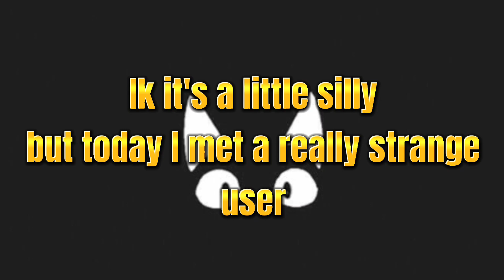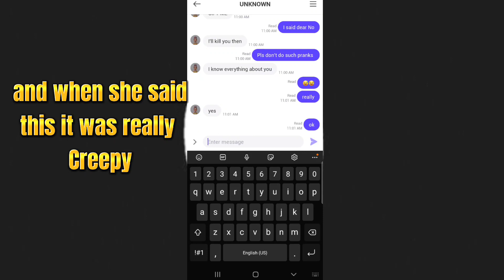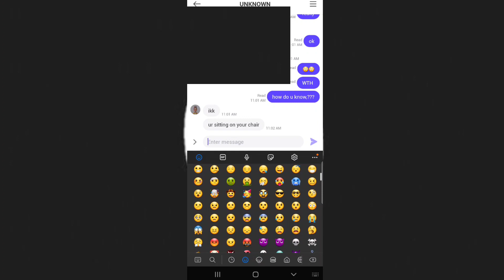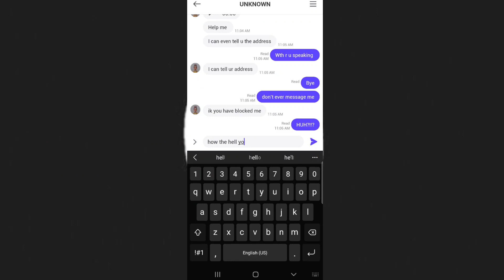CREEPY USER YOU SHOULD NEVER MESSAGE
it was creepy tho lol